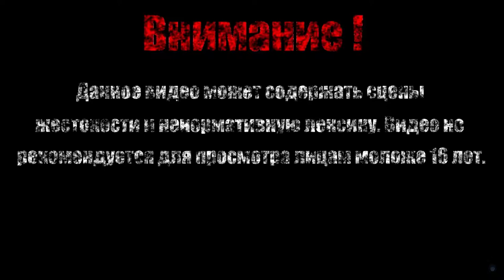НОВЫЙ ДРУГ ПРИУНЫЛ【Dead Space】#14